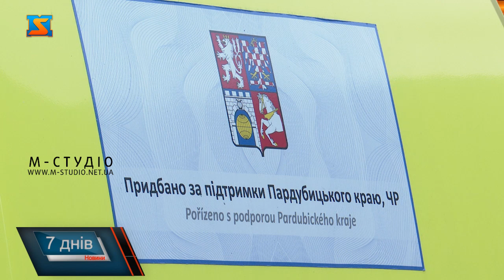Закарпаття і Пардубіцький край: співпраця довжиною у 10 років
Майже 10 років співпрацюють Закарпаття і Пардубіцький край Чеської Республіки. За цей час відремонтували та відновили чимало об’єктів -  історичних, культурних, медичних, освітніх. А також долучилися до фінансування чи постачання усім необхідним державних закладів різних сфер у рамках співробітництва  України і Чеської Республіки. Окремої уваги вартує підтримка закарпатських рятувалбників. І у важкі часи для України, чеські партнери підклали дружнє плече – мова про благодійну та гуманітарну місії під час війни.  Закарпаття і Пардубіцький край: співпраця довжиною у майже 10 років! Це підтримка державних закладів та установ  різних сфер у рамках співробітництва  України і Чеської Республіки. А почалося все з візиту  чеських партнерів весною 2013 року у село Колочава.  Гетьман Мартін Нетоліцки  з побратимами вирішили облаштувати сучасний клас у тутешній школі. 150 тисяч чеських крон освоїли через міжнародний благодійний фонд “ВІЗа”. Це була перша ластівка, як то кажуть.  Відтак у Колочавській громаді за сприяння чеських партнерів зроблено чимало добрих справ. До прикладу –відродження  історичної спадщини. Через благодійний фонд “ВіЗа” реалізували не один десяток проєктів. Серед них чимало у сфері медицини. Мова про ремонти амбулаторій, сучасну апаратуру, оснащення, ліки, а також реанімобілі та швидкі.  Тутешні задоволені найбільше такими змінами на краще у рідному селі. Адже за якісними медичними послугами вже не треба їхати за три світи, а отримати тут - на місці.  Не оминули увагою чеські партнери і освітню сферу. До прикладу, відремонтували дах на школі Масарика у місті Свалява. Заклад збудований ще за чехословацької доби у минулому столітті.  А також  чимало об’єкті у галузі охорони історичної та культурної спадщини, літератури, реалізація культурних  та мистецьких  проєктів у різних куточках Закарапття. Окремої уваги вартує підтримка закарпатських рятувальників. Співпраця почалася ще у 2015 році. Так, капітально відремонтовано  покрівлю 12 пожежно-рятувальної частини  ДСНС у місті Берегово. У рамках транскордонного співробітництва,  організували робочу поїздку  для  обміну досвідом кризового управління -  а саме  прогнозування надзвичайних ситуацій, використання можливостей сучасних технологій у пошуково-рятувальній роботі, зокрема у гірській місцевості. Що вельми актуально для Закарпаття. Так народився  спільний проект: «Підтримка використання технологій GIS і GPS Управління ДСНС України у Закарпатській області».  Крім того, підписано угоди про співробітництво між селищем  Великий Березний та селом Долні Чермна,  містами Перечин та  Світаві, селом  Коритняни на Ужгородщині та містечком Євічко, селом Новоселиця на Тячівщині та  селом  Дашіце,  а також з Ужгородським національним університетом.  А ще у складні часи  для України – чеські партнери підклали дружнє плече. Варто додати,  між Пардубіцьким краєм Чеської республіки, Пряшівським самоврядним краєм Словацької республіки та Закарпаттям у  вересні 2013 -го у місті Пардубіце підписали  меморандум про розвиток тристоронніх відносин і співробітництва, який досі слугує правовою основою співпраці. Закарпатці вдячні за плідну співпрацю і підтримку від Пардубіцького краю. Сподіваються на продовження дружніх стосунків!